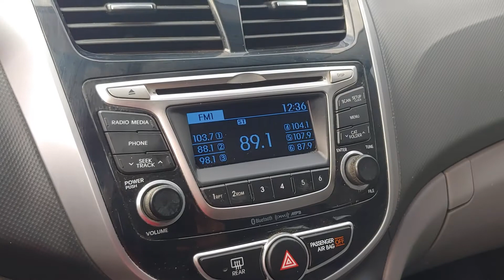13056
2015 Hyundai Accent